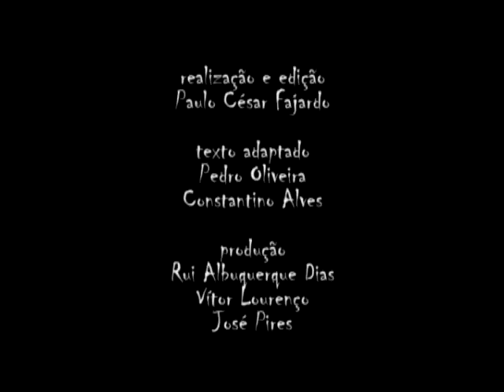Peixe Fora d'Água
Curta-metragem realizada por Paulo César Fajardo (2007, Portugal).
Nota: nenhum peixinho dourado foi ferido durante a produção desta curta :)